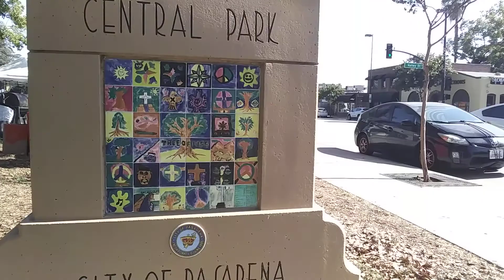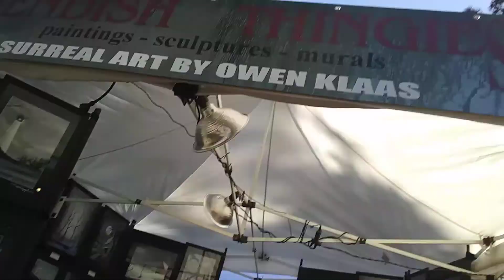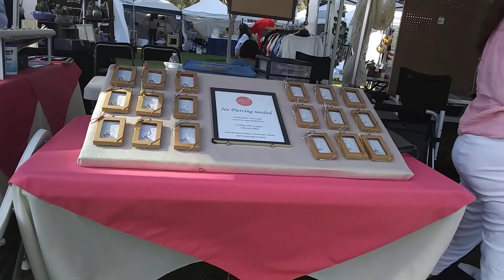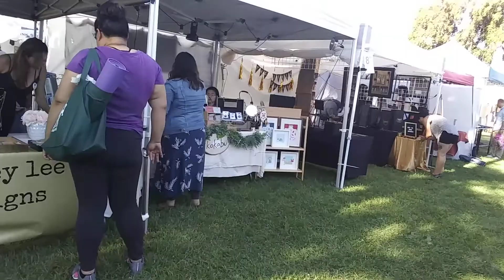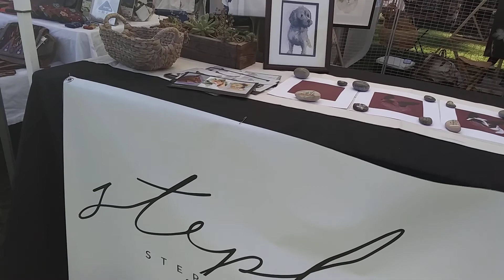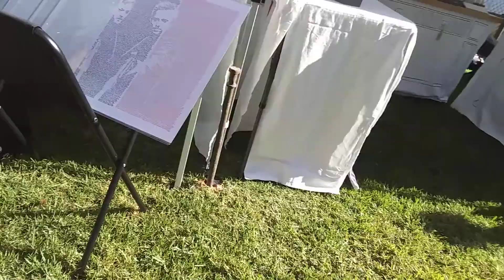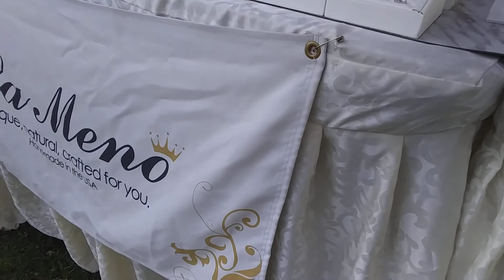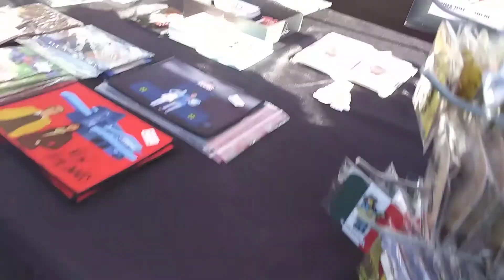Jackalope Festival August 2018 day 1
The first night of the Jackalope Festival is always an awkward time when folks try to jockey for their positions in a row but the second night is always the best and people from all around have already gotten wind of this great event, and the best part is my friend Steven Bassett was there with Pink Spoon!

" Festivals promote diversity, they bring neighbors into dialogue, they increase creativity, they offer opportunities for civic pride, they improve our general psychological well-being. In short, they make cities better places to live " ~ David Binder

Amazon Wish List